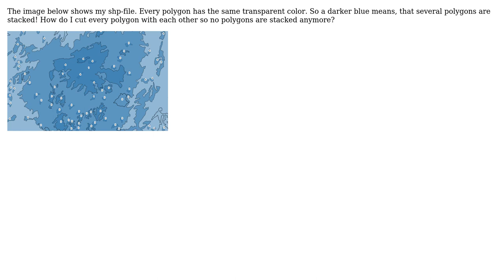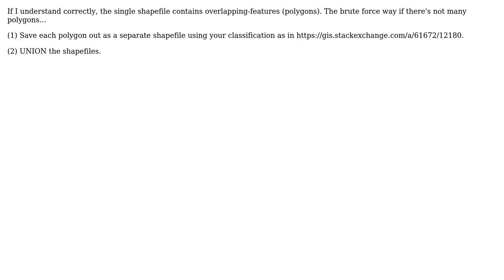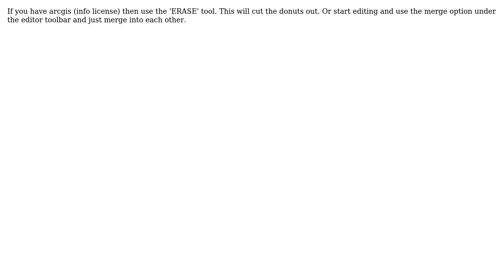GIS: How to combine stacked polygons within a shapefile? (3 Solutions!!)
GIS: How to combine stacked polygons within a shapefile?

With thanks & praise to God, and with thanks to the many people who have made this project possible! | Content (except music & images) licensed under CC BY-SA | Music | Images & others | With thanks to user Zach user Michalis Avraam user MAP and the Stack Exchange Network Trademarks are property of their respective owners. You are responsible for your own actions.